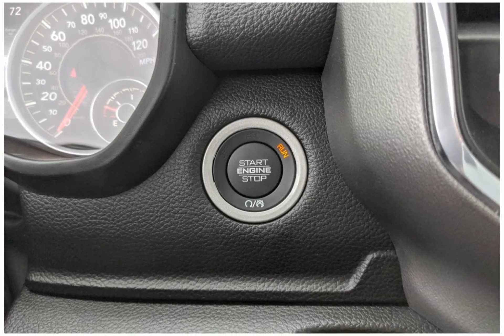2024 RAM 1500